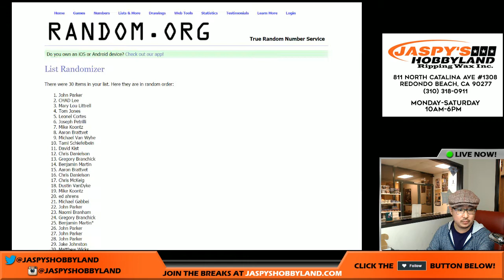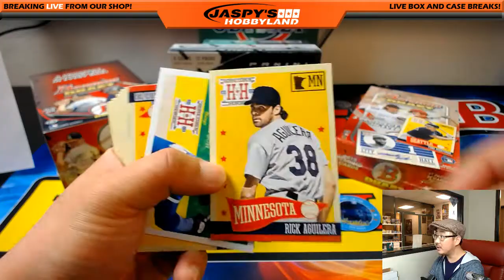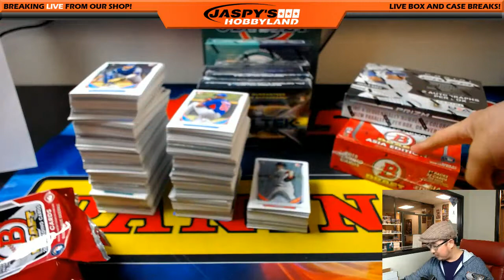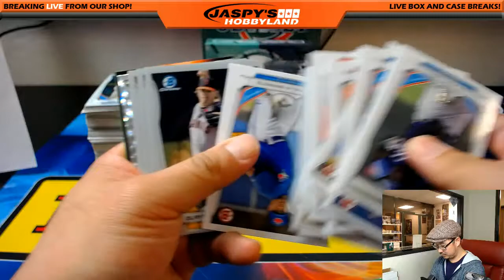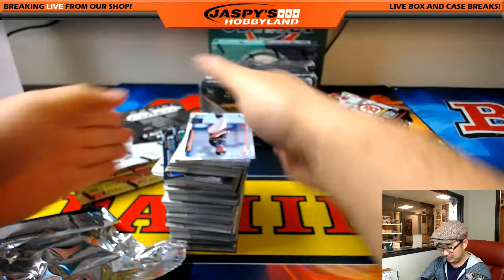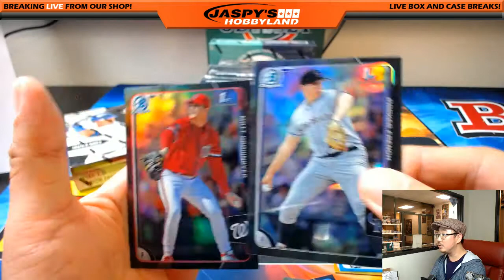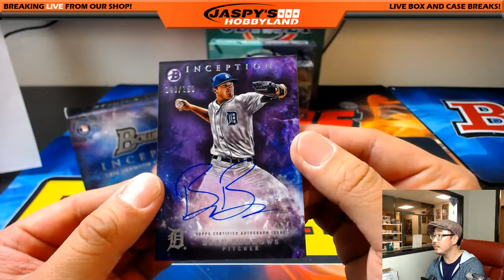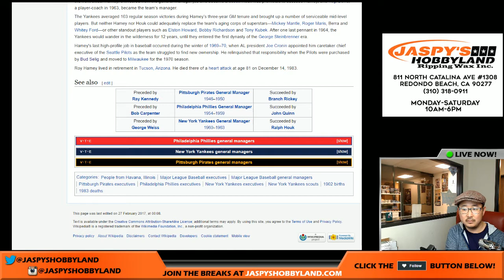Sat., 05/06/17 - #1 - Jaspy's Prospects, Rookies & Stars 10Box Random Team MLB Baseball Mixer